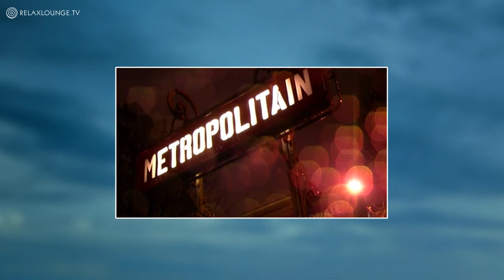Relax with CLOUD VOYAGE - 03 BALLOON GLOW (PURERELAX.TV)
PURERELAX.TV

Our relaxing videos combine instrumental background music with nature images to use for relaxing the body, mind and soul!

Harmoniously beautiful, quiet and slow music can be used as music for relaxation, music for learning, music for working and studying, as mood music, peaceful sleep aid music, as wellness and spa music, yoga and meditation, as background music to enjoy moments of life.

Here you will find a quiet and beautiful place for inspiration, energizing, healing, calming, creativity, fulfilled moments, and relaxation to refuel new positive energy and strength to cope with the stresses of everyday life.
Relax together with nature and instrumental music. Tropical Beaches with relaxing sounds of ocean waves, refreshing mountain streams and waterfalls.

Our nature videos bring harmony and peace into your life!

Take advantage of the power of our relax videos:

- At home: to create a personalized, private oasis
- In offices against stress and to encourage creativity
- In doctors waiting rooms to reduce anxiety
- In electronics stores on home theater systems, flat-screen and surround sound systems
- In yoga studios, day spas or during massage
- In Healthcare centers and hospitals